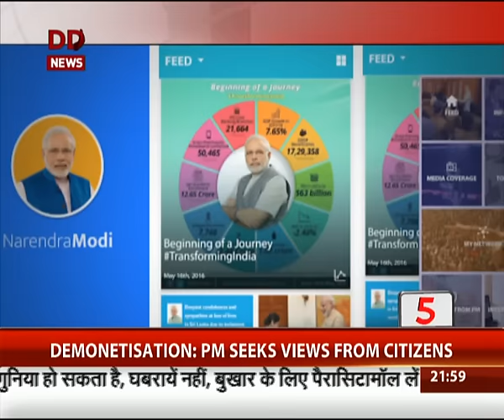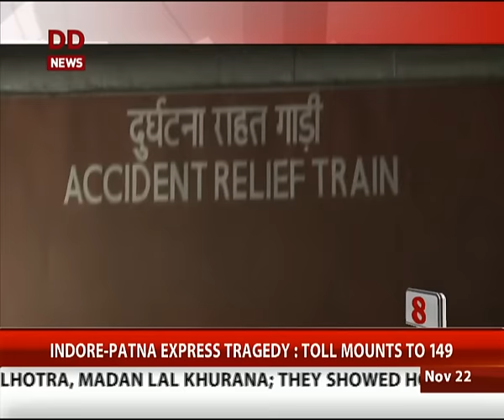Top 15 news in 5 minutes